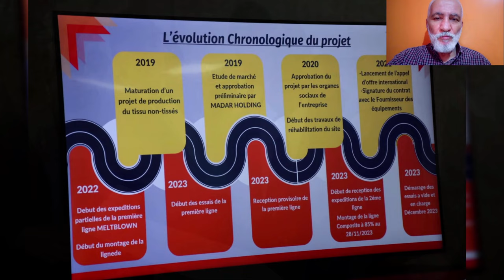تعرفو على أول مصنع لإنتاج الانسجة الغير منسوجة بتقنية جد متطورة NEW TISSUS FACTORY